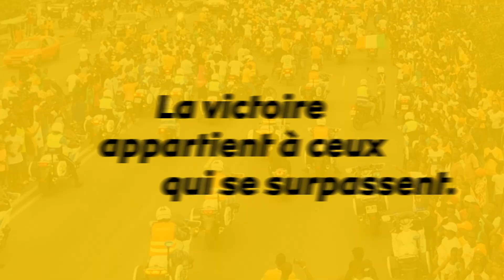La victoire appartient à ceux qui se surpassent